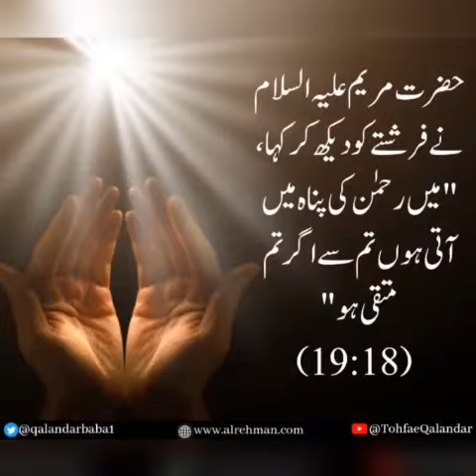99namesofallah اللّہ الرحمٰن